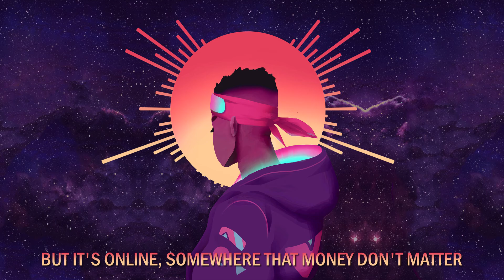Finn Harry - Off Day (Night Version)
~ You could run with THE BOYS ~

If you have any questions, just shoot me an email or message me and I'll do my best to help you.

27/08/22
Went to eat breakfast as it rendered and it finished so fast. Probably because its short and not many things in it. I planned to have the glowing part from the hood to react to the bass, but it didnt look great. Words were meant to spin across his headband aswell but didnt look great either.
I've gotta get the new animatic done tonight.